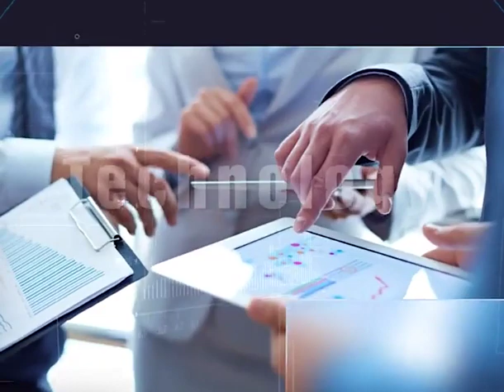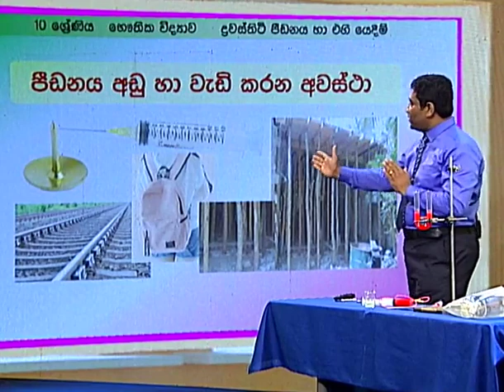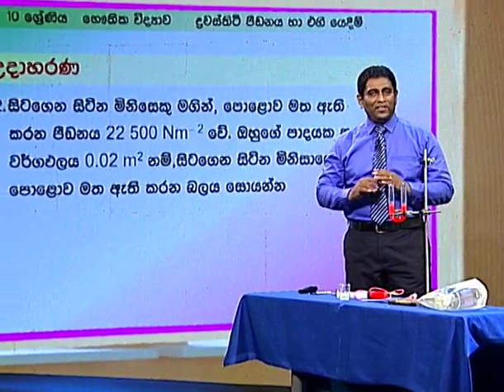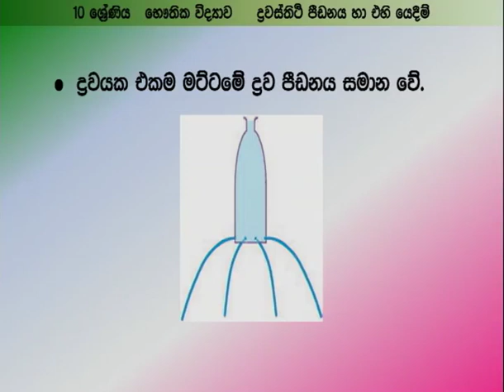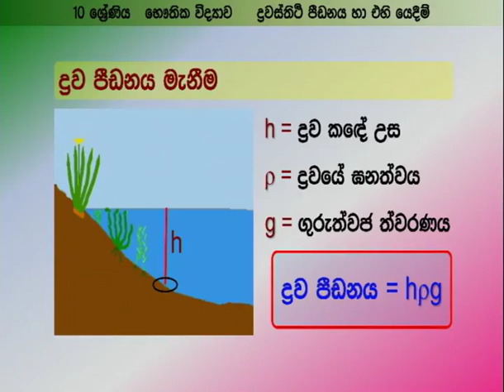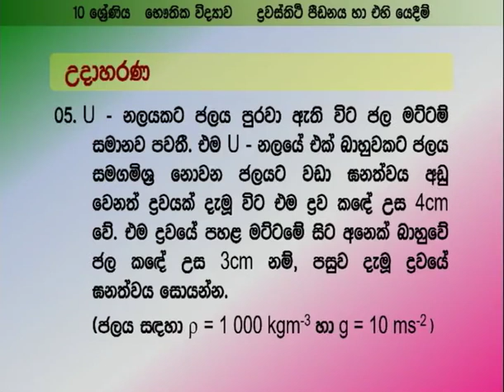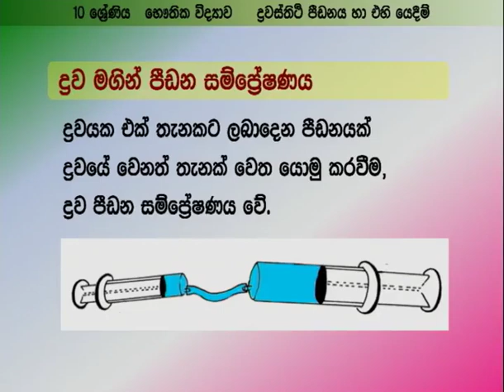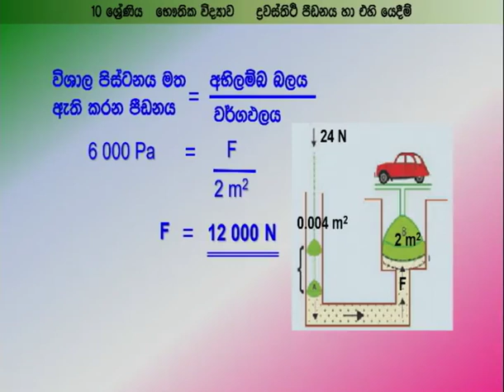භෞතික විද්‍යාව - ද්‍රවස්තිථි පීඩනය හා එහි යෙදීම් 1 - 10 ශ්‍රේණිය (විද්‍යාව)